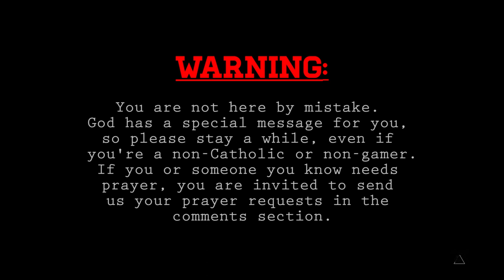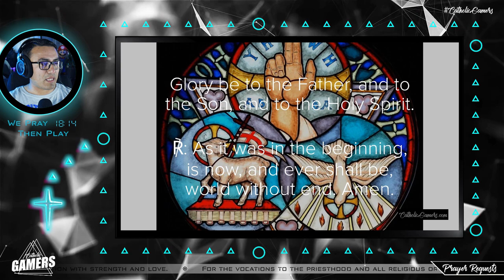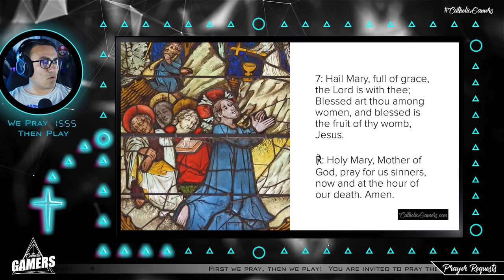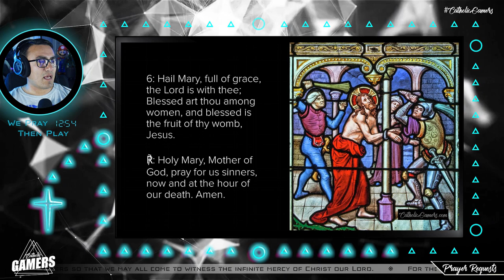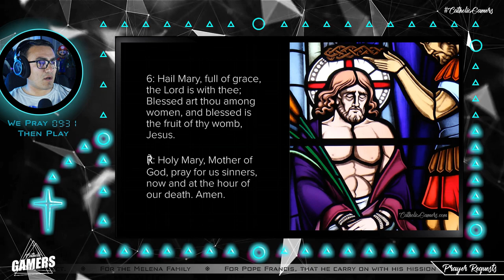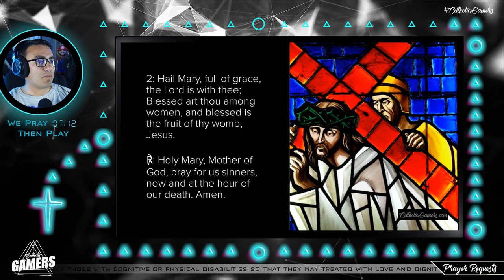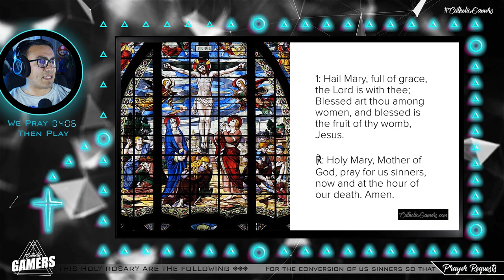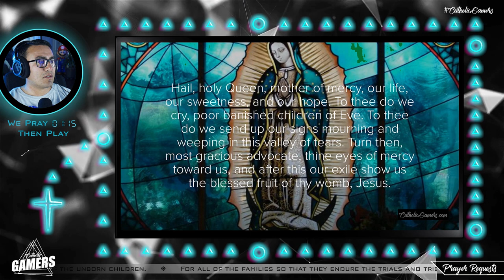Let's pray the Rosary, then play Cuphead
Today we pray the Holy Rosary (Sorrowful Mysteries) then play Cuphead (PC)
ROSARY:  0:57  GAMEPLAY: 21:43  CONCLUSION: 1:30:50

Welcome everyone to Catholic Gamers! A fun place where we pray, then play. If you're a Catholic and like Video Games, then you're in the right place.  If you're not a Catholic, You might discover that its no coincidence that you are here with us tonight and the Good Lord might have something special in store for you.  Now, if you're not into video games and somehow stumbled into us, we welcome you to stay for prayer.  Today is Friday March 1st and this is the pilot episode of Catholic Gamers!